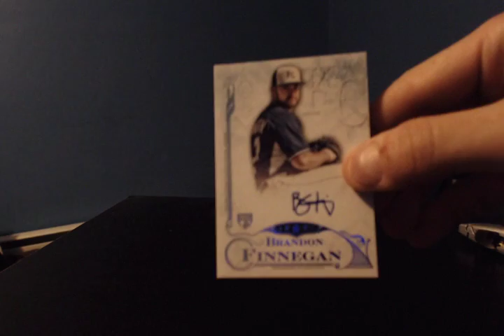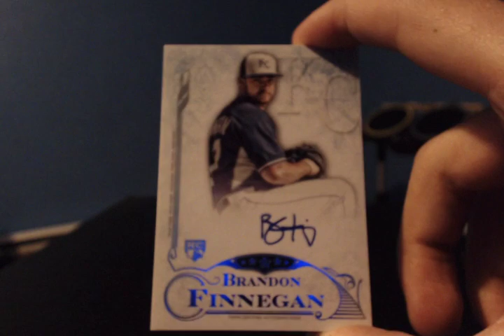Topps Five Star 2015 Personal Break For Shawn #3